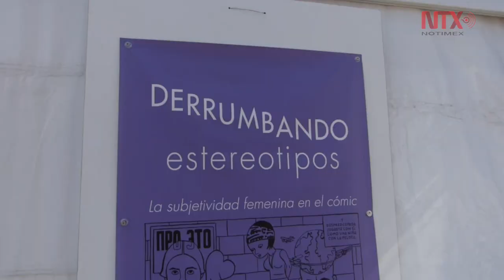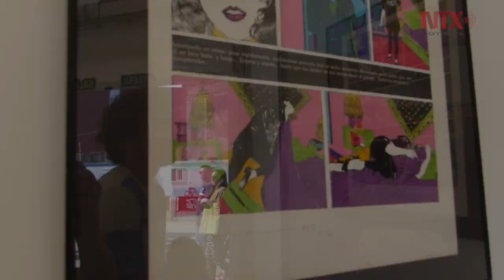Presentan proyecto que rompe estereotipos sobre mujer en el cómic.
La Semana Negra de Gijón presento la muestra llamada "Derrumbando estereotipos. La subjetividad femenina en el cómic"